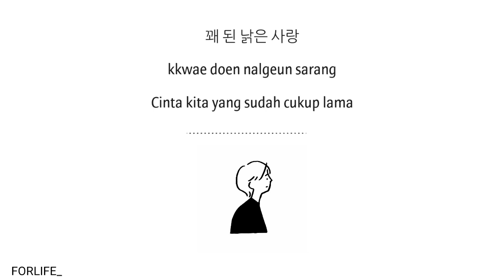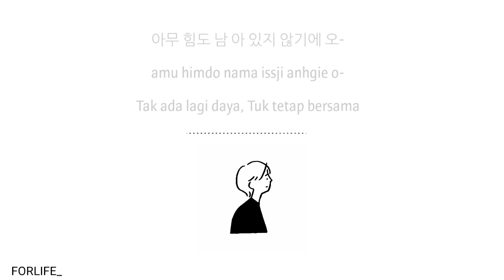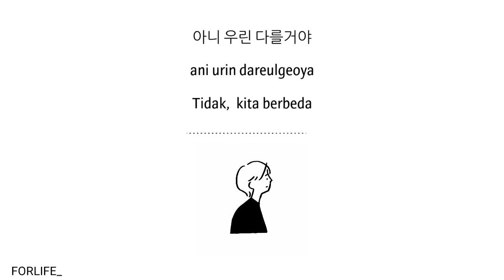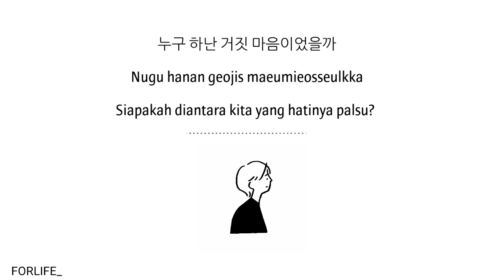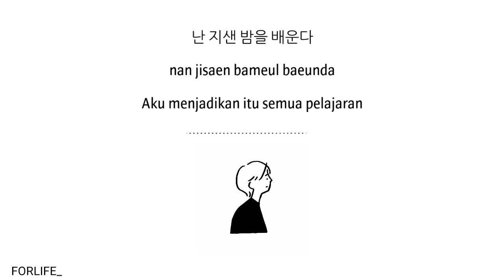Lee Seung Gi 'The Ordinary Man' //Lirik Sub Indo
Artist        : Lee Seung Gi
Title          : The Ordinary Man
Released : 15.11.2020